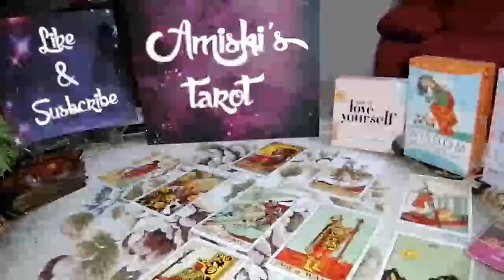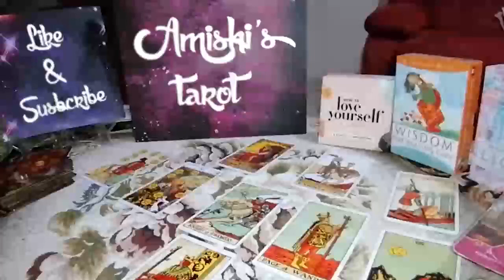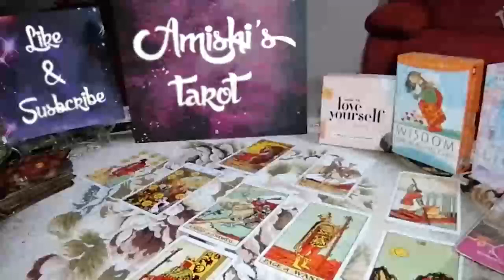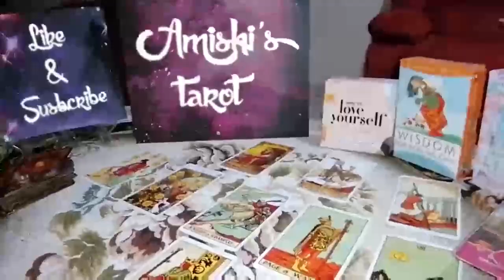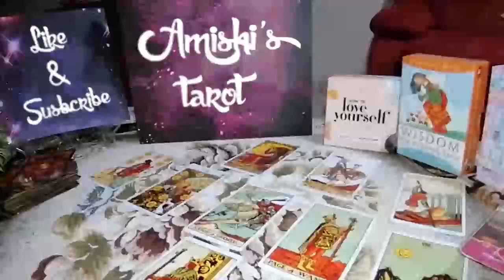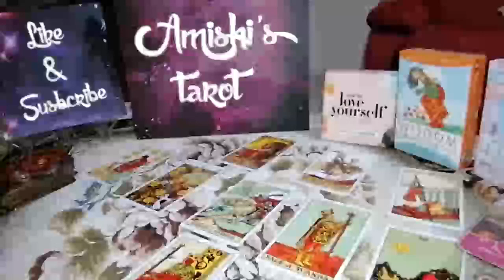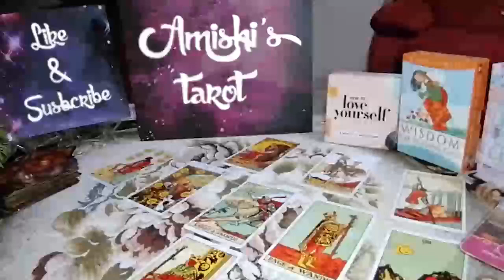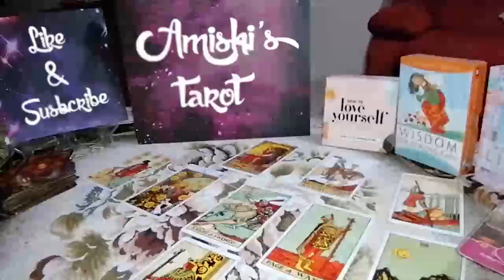ARIES Tarot Love Reading, They are Miserable without you